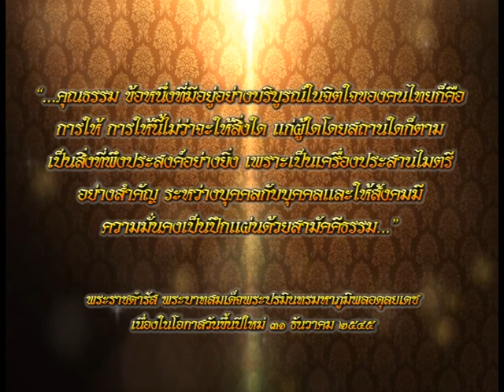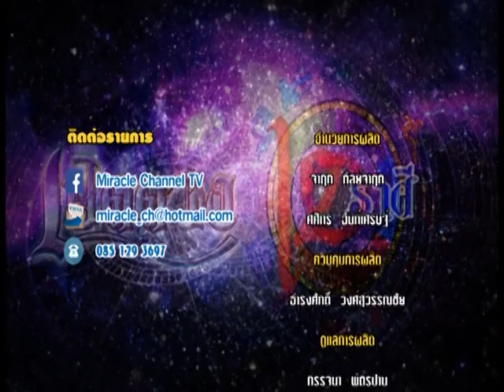รายการเปิดดวง 12 ราศี | 15/12/59 | EP 4/4